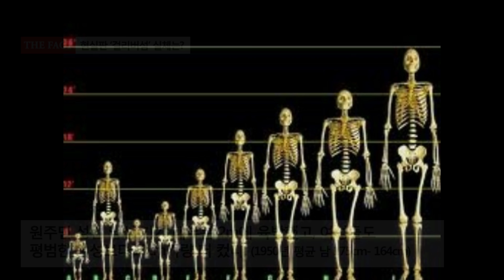1년에 10cm자라는 마르티니크 섬의 비밀